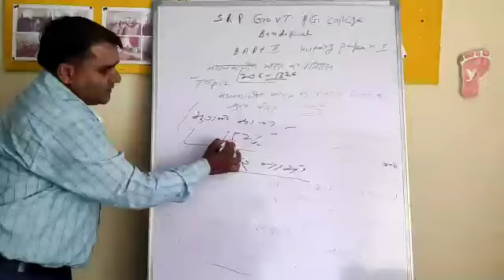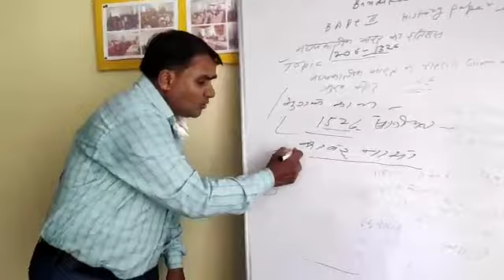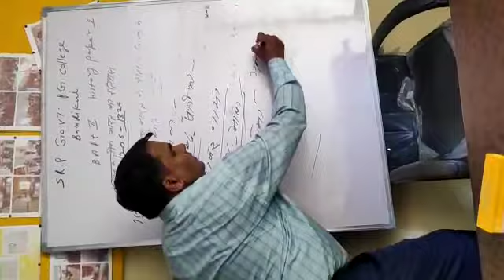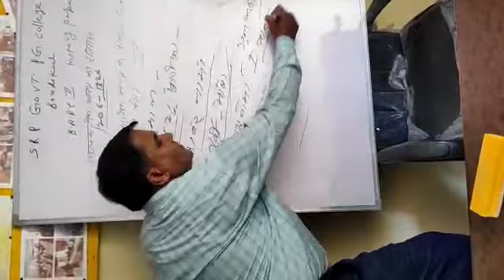Part second मुगलकालीन इतिहास जानने के प्रमुख स्रोत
Dr कमलेश कुमार सारसर सह आचार्य इतिहास एसआरपी गवर्नमेंट कॉलेज बांदीकुई